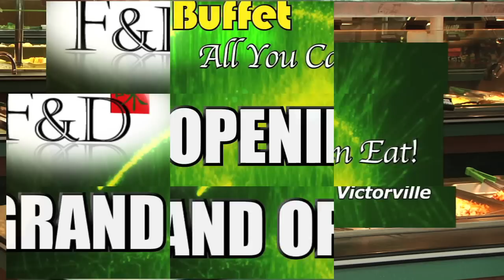F&D Buffet Grand Opening YT.mov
F&D Buffet Grand Opening